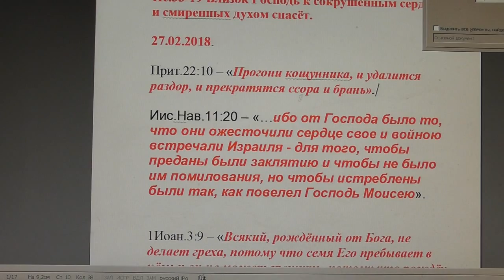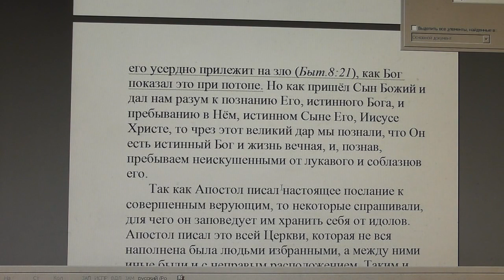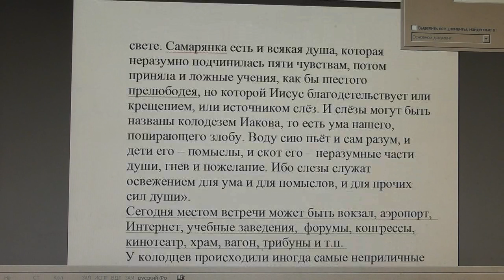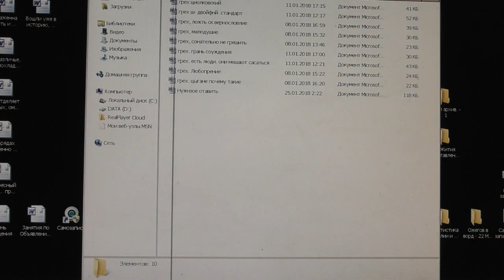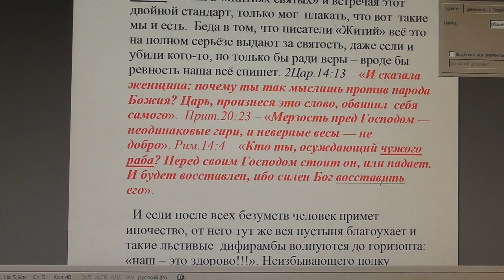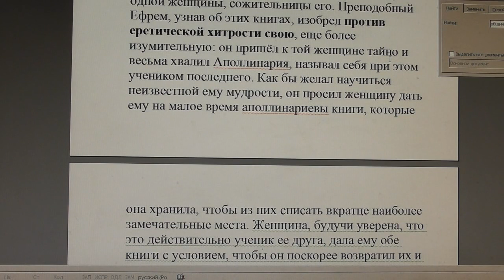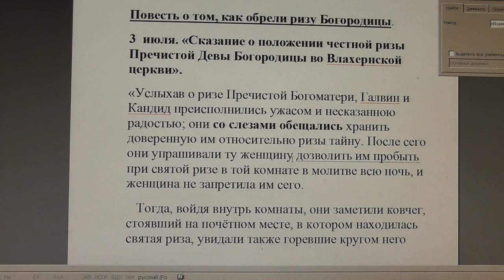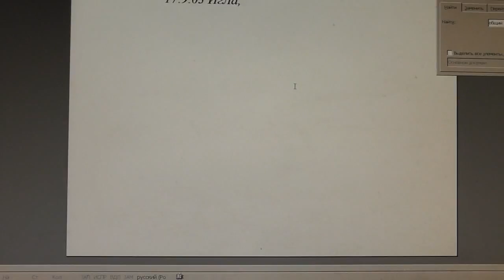№806. События дня. Пс. 33:19. Близок Господь к сокрушенным сердцем... 27. 02. 2018